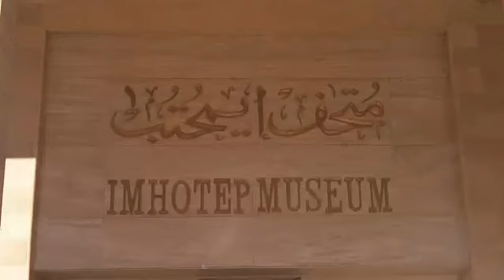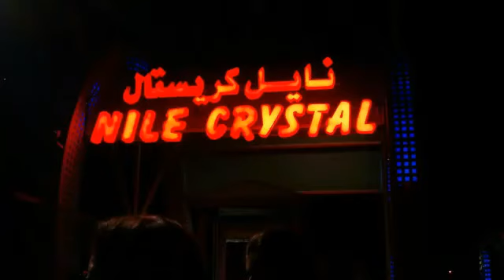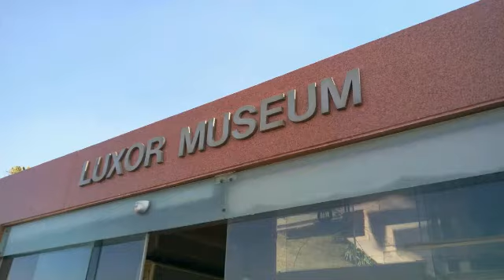Welcome to matherland EGYPT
It's safe to travel to Egypt
Welcome everyone to matherland EGYPT with much love